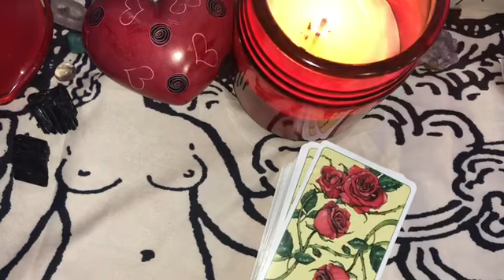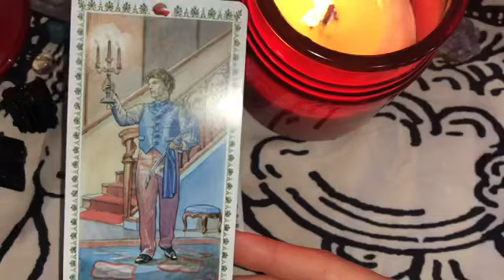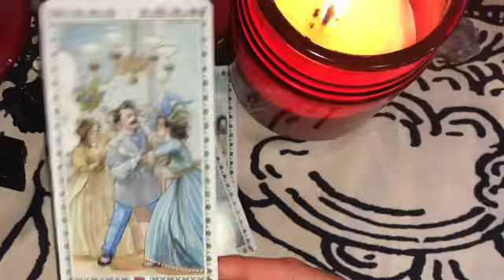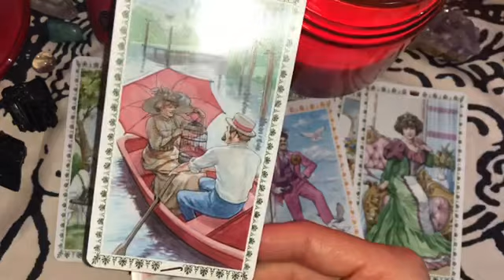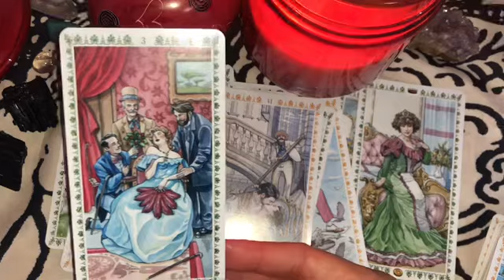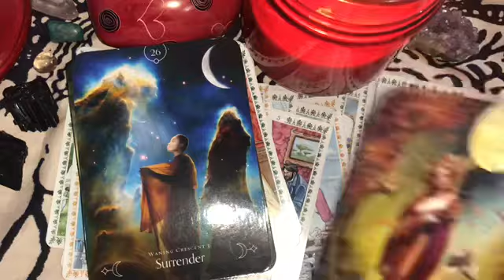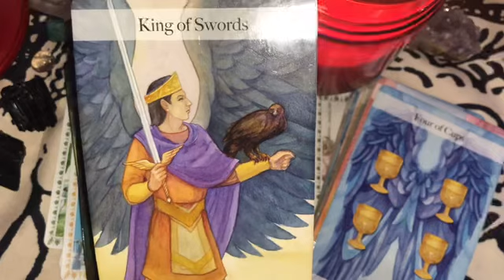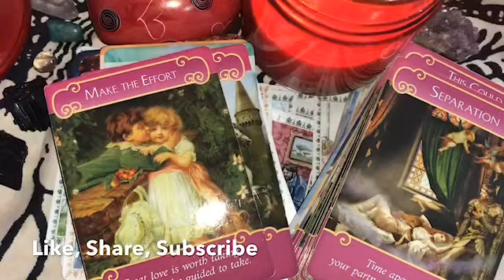Divine Masculine is scared your entertaining another 🙊Spying to make a MOVE! 🔥😍 Twin Flames 👑🔥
All Personal Readings are Done within 5 Business Days Monday-Friday unless you want a 24 HOUR/Weekend emergency Reading. I do not answer health or legal questions.😘💅🏽